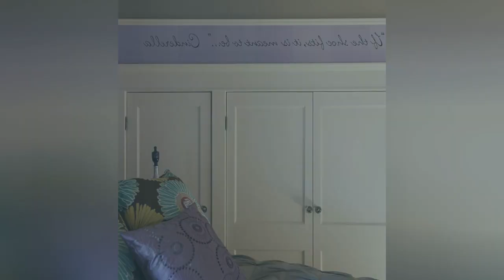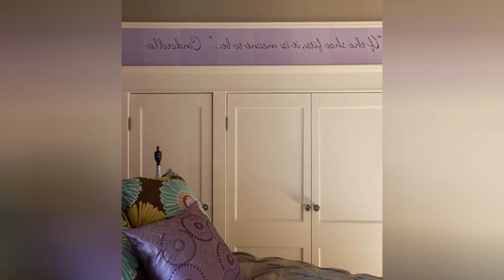75 Multicolored Floor Bedroom With Purple Walls Design Ideas You'll Love ⭐️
0:00:00 - Intro
0:00:12 - Multicolored Floor Bedroom With Purple Walls Design Ideas You'll Love: Inspirations 1 to 25
0:01:09 - Multicolored Floor Bedroom With Purple Walls Design Ideas You'll Love: Inspirations 26 to 50
0:02:17 - Multicolored Floor Bedroom With Purple Walls Design Ideas You'll Love: Inspirations 51 to 75